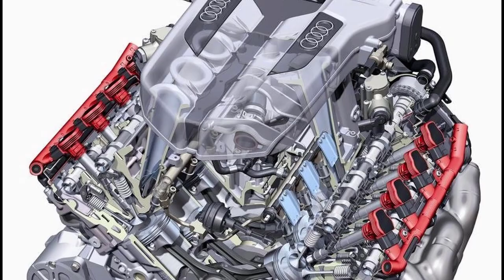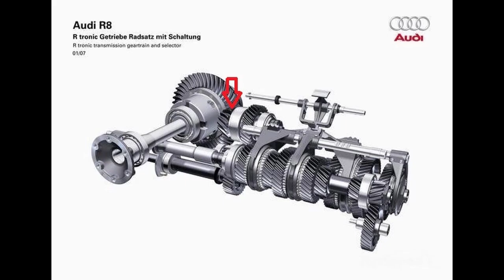តើ Audi R8 V8 vs V10 បើទិញគួរទិញមួយណា?